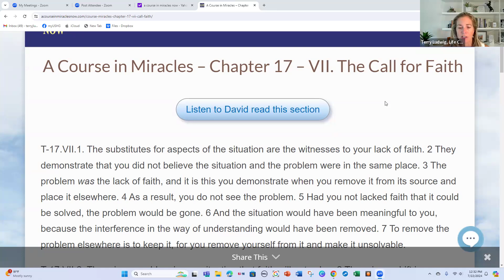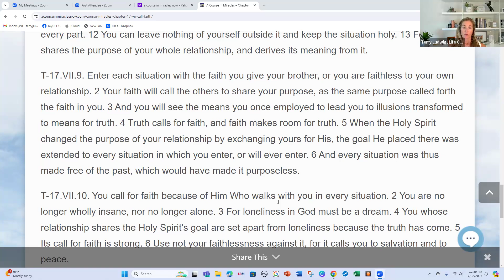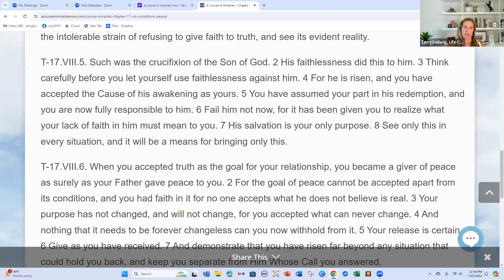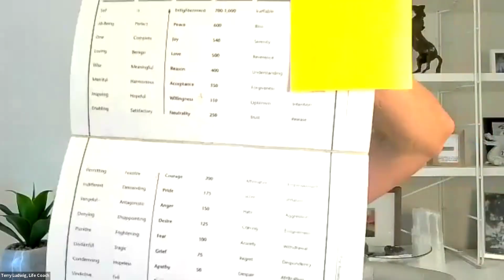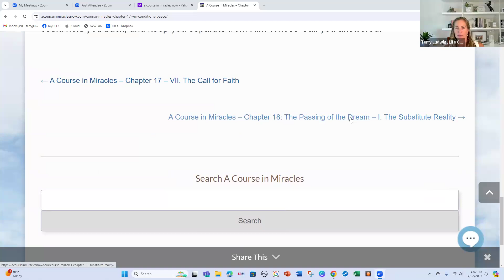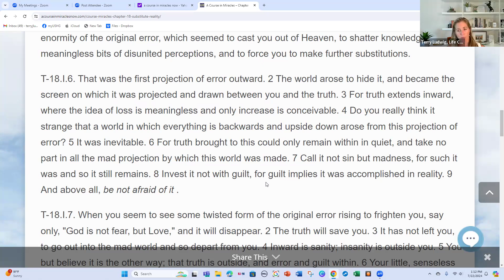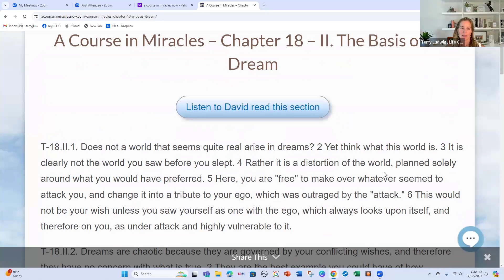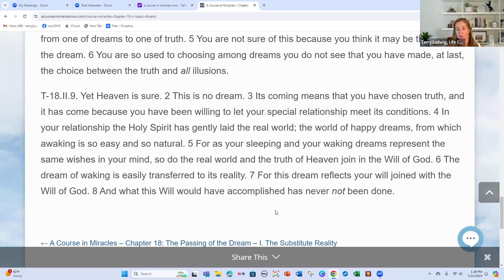A Course In Miracles Virtual Study Group Replay, 7/22/24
Finished Chapter 17 and started reading Chapter 18. Powerful examples in the discussions of ego and reality duality. Having Faith and Truth going within.